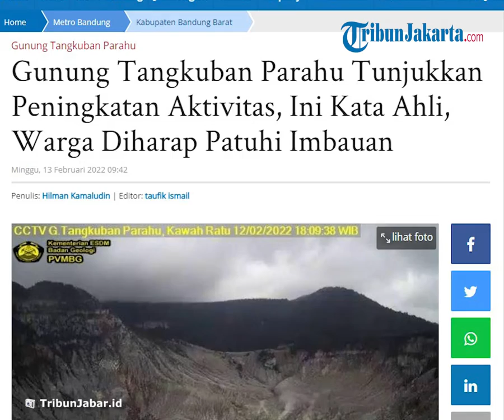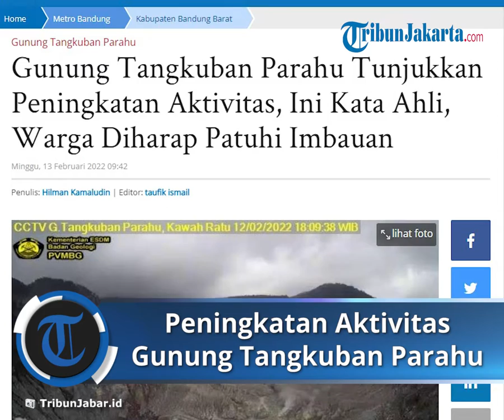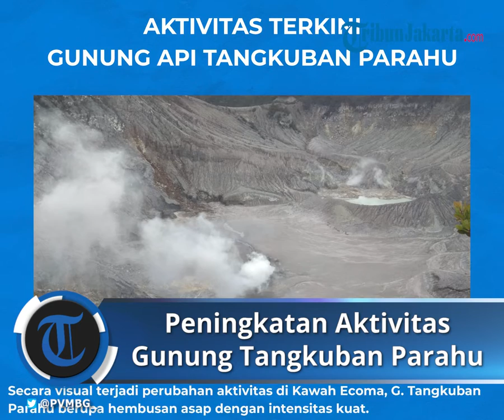Gunung Tangkuban Parahu Tunjukkan Peningkatan Aktivitas Embusan Gas, Warga Diharap Patuhi Imbauan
TRIBUN-VIDEO.COM - Gunung Tangkuban Parahu di Kecamatan Lembang, Kabupaten Bandung Barat (KBB), menunjukan peningkatan intensitas aktivitas berupa embusan gas, Sabtu (12/2/2022).

Embusan gas dari Kawah Ecoma yang berada di dalam Kawah Ratu itu teramati berwarna putih dengan tekanan sedang dan tinggi sekitar 100 meter dari dasar kawah.

Kepala Badan Geologi Eko Budi Lelono, mengatakan, embusan gas tersebut diduga akibat adanya air bawah permukaan atau air yang meresap ke bawah permukaan yang terpanaskan oleh batuan panas di bagian dangkal atau di bawah permukaan kawah.

"Lalu membentuk akumulasi uap air (steam) bertekanan tinggi, sehingga terjadi over pressure dan keluar melalui rekahan sebagai zona lemah, berupa embusan yang cukup kuat. Embusan berwarna putih mengindikasikan didominasi oleh uap air," ujar Eko Budi Lelono melalui keterangan tertulisnya.

Menurut Eko, dinamika aktivitas vulkanik di dekat permukaan seperti ini dapat terjadi karena adanya perubahan kesetimbangan energi yang berasal faktor internal maupun eksternal.

"Faktor internal berasal dari tekanan uap magma yang naik dari kedalaman, sedangkan faktor eksternal dapat berasal dari curah hujan dan tingkat evaporasi atau penguapan," katanya.

Ia mengatakan, kegempaan Gunung Tangkuban Parahu selama 1 Januari-11 Februari 2022 ditandai dengan terekamnya dua kali gempa vulkanik dangkal, satu kali gempa frekuensi rendah, serta 80 kali gempa embusan.

Dominasi gempa embusan selama periode tersebut, kata Eko, menunjukkan adanya aktivitas hydrothermal di bawah tubuh gunung api dengan energi gempa yang dicerminkan oleh grafik real-time seismic amplitude measurement (RSAM) fluktuatif dan tidak menunjukkan adanya pola kenaikan pada akhir periode pengamatan.

"Pengamatan deformasi dengan menggunakan EDM (Electronic Distance Measurement) tidak menunjukkan adanya gejala inflasi (penggembungan akibat kenaikan fluida) pada tubuh gunung api," ucapnya.

Kendati demikian, Eko menilai ada potensi bahaya dari aktivitas Gunung Tangkuban Parahu saat ini, yakni berupa erupsi freatik yang bersifat tiba-tiba tanpa didahului oleh gejala peningkatan aktivitas vulkanik yang jelas, menghasilkan material piroklastik serta gas-gas vulkanik konsentrasi tinggi di sekitar kawah.

"Sementara itu, hujan abu yang lebih tipis dapat menjangkau area yang lebih luas bergantung pada arah dan kecepatan angin," ujar Eko.

Ia mengatakan, jika mengacu pada data pemantauan visual dan instrumental itu, maka potensi bahaya Gunungapi Tangkuban Parahu, saat ini masih terlokalisasi, sedangkan potensi erupsi besar, hingga saat ini masih belum teramati.

Saat ini tingkat aktivitas Gunung Tangkuban Parahu ditetapkan pada Level I (Normal), dengan rekomendasi agar masyarakat tidak turun ke dasar Kawah Ratu dan tidak mendekati atau beraktivitas di sekitar kawah- kawah aktif lain.

"Tingkat aktivitas ini akan dievaluasi kembali selama dua hingga tiga hari ke depan untuk antisipasi jika terjadi gejala pengingkatan aktivitas vulkanik yang signifikan," katanya.

Dengan adanya peningkatan aktivitas ini, masyarakat agar mematuhi rekomendasi yang dikeluarkan oleh Badan Geologi melalui Pusat Vulkanologi dan Mitigasi Bencana Geologi (PVMBG) serta tidak terpancing oleh berita yang tidak benar dan tidak bertanggungjawab mengenai aktivitas Gunung Tangkuban Parahu.

"Kemudian masyarakat harus mengikuti arahan dari instansi yang berwenang yakni Badan Geologi yang akan terus melakukan koordinasi dengan BNPB dan K/L,Pemda, dan instansi terkait lainnya," ujar Eko.

Artikel ini telah tayang di TribunJabar.id dengan judul Gunung Tangkuban Parahu Tunjukkan Peningkatan Aktivitas, Ini Kata Ahli, Warga Diharap Patuhi Imbauan,
Penulis: Hilman Kamaludin | Editor: taufik ismail